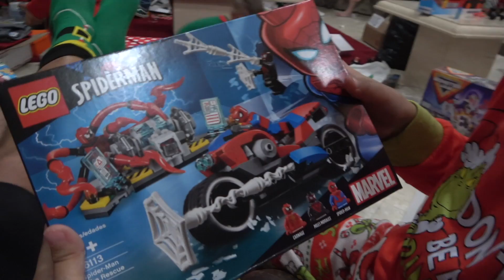Our Crazy Fun Christmas Eve Party | Opening Gifts | Santa Visits | D&D Family Vlogs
We have our Christmas Eve party with family. We play games, break piñatas, eat lots of food and open gifts. We also get a visit from Santa Claus.